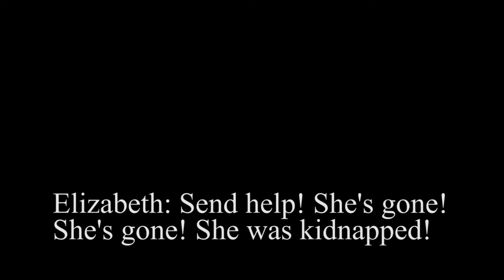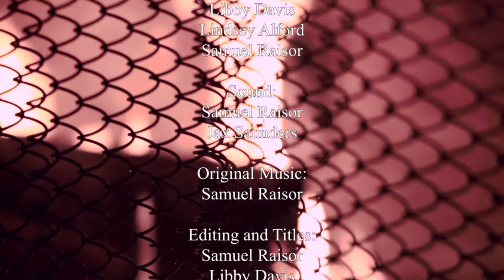Strangers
My group for my film class takes a shot at making a horror film.